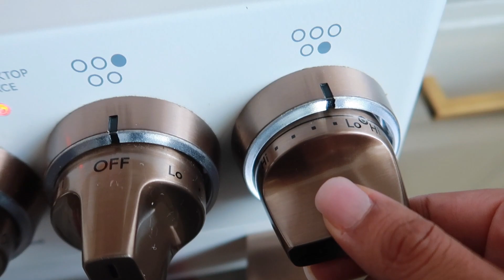Me Pinte El Pelo🙈Espero Y Me Quede Bien😫Así Ahorro Tiempo En La Cocina Mole De Mi Cumpleaños 🎂🤣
Tendremos muchos cambios en la 🏠
🪴Aquí puedes comprar lo de Teami blends
Cupón: GLAMOUR
🍂Cápsulas de Bloat Banish

Mini Blender